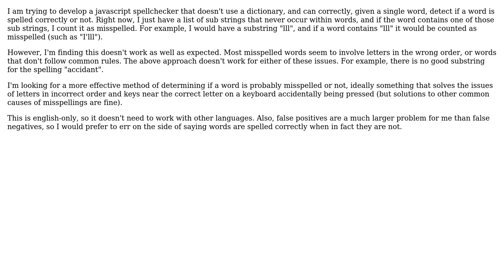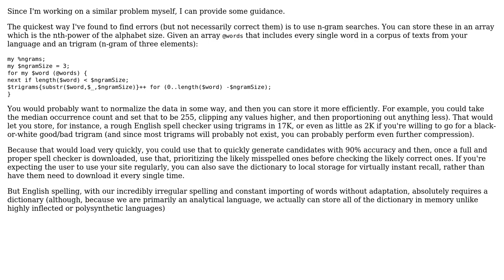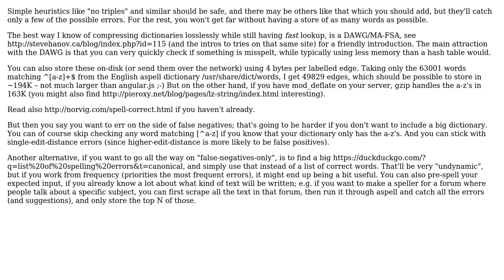Software Engineering: Algorithm to detect if a word is spelled correctly (2 Solutions!!)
Software Engineering: Algorithm to detect if a word is spelled correctly

With thanks & praise to God, and with thanks to the many people who have made this project possible! | Content (except music & images) licensed under CC BY-SA | Music | Images & others | With thanks to user user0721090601 user unhammer user firefoxuser_1 and the Stack Exchange Network Trademarks are property of their respective owners. You are responsible for your own actions.